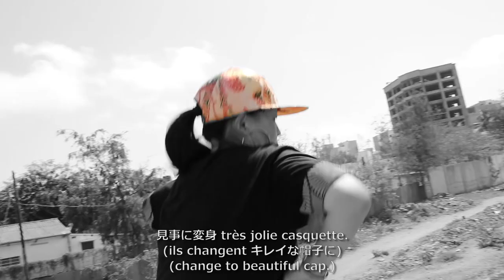Sénégal Yamada × W@nderFabric - Kimono Obi casquette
W@nderFabric

‹概要›
セネガル山田4作目となる本作は、日本の伝統衣服「着物と帯」を使用した帽子ブランド「W@nderFabric（株式会社メンズオータニ）」のPV。1作目『おもてなしと平和の国』2作目『Omotenashi & Teranga』を観たW@nderFabric代表から連絡を受けた事がきっかけで制作がスタートした。W@nderFabricではフランスやアメリカなどでの海外展開を積極的に進めている事から、本作ではフランスに照準を当て、フランス人が好みそうな日本語とフランス語を交えたラップを創り上げた。
映像はモノクロを基調とし、着物や帯の特徴的な艶やかさを際立たせた。またフランス在住日本人ダンサー「KeikoMAI」およびセネガル人ダンサー「Aisha」のダンスにより、日本の伝統とヒップホップを融合した世界観を表現した。
（冒頭の着物姿の女性の映像・音楽は「京都着物レンタル夢館」提供）

セネガル山田
千葉県出身、2014年よりセネガル共和国在住の31歳。世界を変える手段として、ラップの持つ「伝える力」に注目し、セネガルで活動を始める。魂を込めた歌詞のスケールの大きさ、ストイックに韻を踏むスタイルで注目を集め、2作目『Omotenashi & Teranga』では、テレビ朝日系「フリースタイルダンジョン」NHK「バリバラ」などでおなじみの有名ヒップホップMC「晋平太」とのコラボを実現させ、TBS「ビビット」テレビ朝日「サンデーLIVE!!」日経新聞、セネガル現地TVなど多数のメディアで取り上げられる。日英仏ウォロフの4か国語でラップをする世界で唯一のヒップホップMCとして活動の幅を広げている。
制作活動の傍ら、セネガルで日本人宿「シェ山田」の運営を行うなど、経営者としての一面も持つ。また、日本初のセネガルの観光ガイドブック『アフリカ旅行ガイドブック セネガル』を執筆した本の著者でもある。

日本初セネガル観光ガイドブック『アフリカ旅行ガイドブック セネガル』

‹歌詞›
Sushi Bushi Fujiyama Kimono Obi Kimono

Depuis Heian から続く vêtement traditionnel japonais Obi Kimono.
(平安時代から続く日本の伝統的な服　帯と着物)
(The Japanese traditional clothes "Kimono & Obi " are since Heian era.)

Mais c'est très très très Mottainai qu'on les les laisse comme un trésor.
(でも宝物みたいにとっておくだけじゃめちゃめちゃもったいない)
(But it's soooo Mottainai that we keep these like a treasure)

そう引っ張り出そうよ from タンス
(Donc tirons ceux de notre armoire.)
(So let's pull these out from wardrobe.)

どう？綺麗だと思う？Oui je pense
(C'est joli, non? うん そう思う)
(It's beautiful, isn't it? Yeah, it's so nice)

qu'il est si beau que mon coeur danse,
(心がコントルダンスを躍りだして)
(that my heart dance)

contredanse et on va être en transe.
(みんなでトランスできる位に)
(and we could be in a trance.)

侍支えた　花鳥風月
(Kimono et Obi que des femmes de Samouraï portent)
(Kimono and Obi which the Samouraï's wife wear)

見事に変身 très jolie casquette.
(ils changent キレイな帽子に)
(change to beautiful cap.)

Qui fabrique ça? C'est W@nderFabric.
(誰が作ってるの？　W@nderFabricだよ)
(Who makes this ? It's W@nderFabric.)

Dessin asymetrique unique magnifique
(左右非対称でユニークなデザインが素敵)
(Design is asymmetric, unique, wonderful.)

※サビrefrains
Sushi Sake Samouraï Ramen Manga Ninja
Geisha Tenpura Kawaii Akihabara

だけじゃないJapon あるぞKimono
(Il y a non seulement ceux mais aussi Kimono au Japon.)
(There are not only these but also Kimono in Japan.)

Obi casquette va etre a la mode
(帯キャップは流行る)
(Obi cap is going to be in style.)

※サビ

（終）